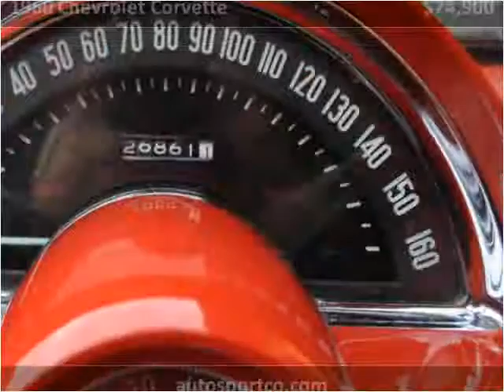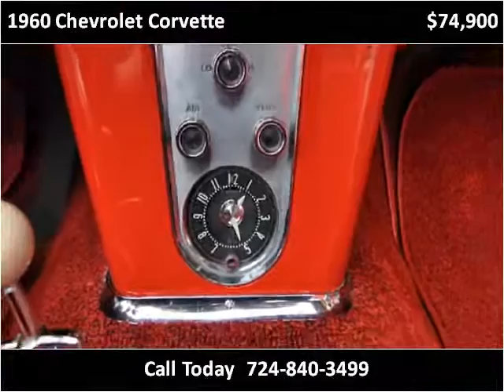1960 Chevrolet Corvette Used Cars Indiana PA